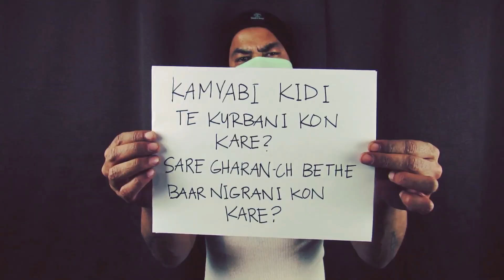Divine - Salaam Reaction | Ishan Says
Ghar Pe Beth Jao Bhaio Aur Unki Beheno🔥

Making Content for you jisse aap logo ka timepass hota rahe 😊

Reaction On Salam Song  🔥